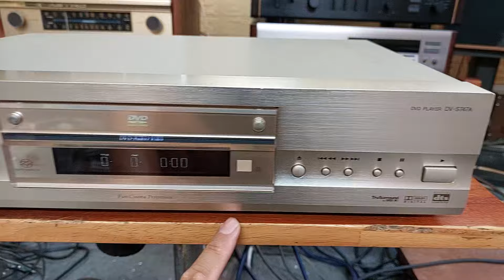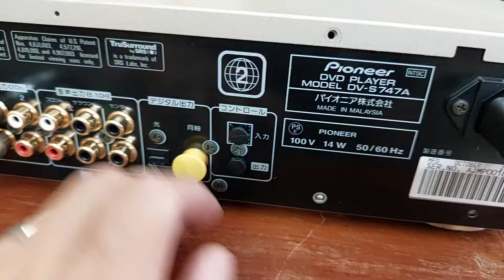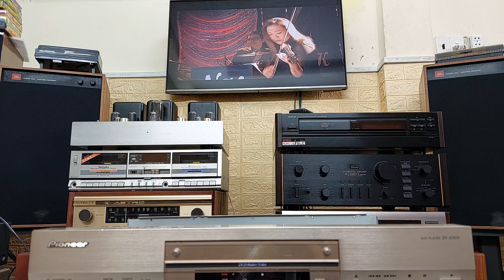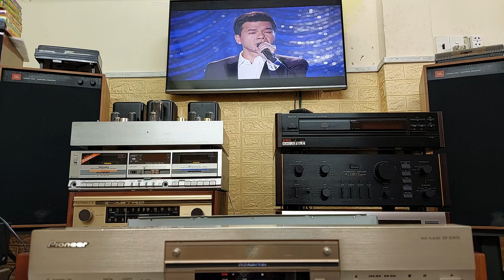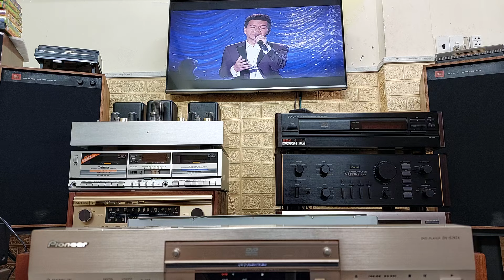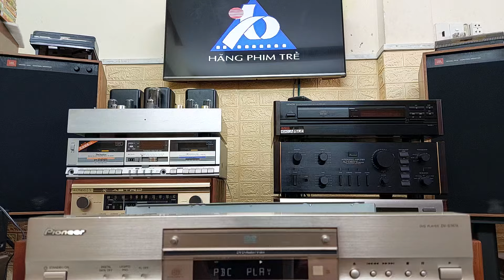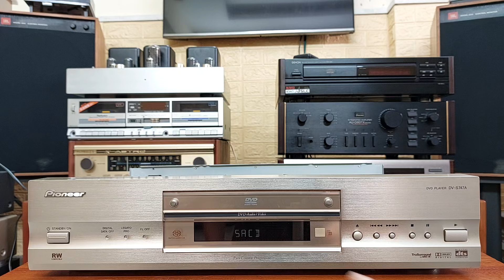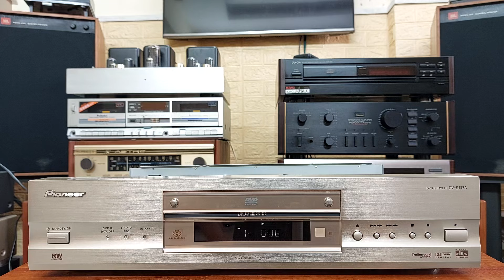(Bán về Hà Nội) Pioneer DV-S747A màu vàng chanh, đọc tốt đĩa DVD, VCD, SACD, CD 📲0907223269 🏡Thủ Đức